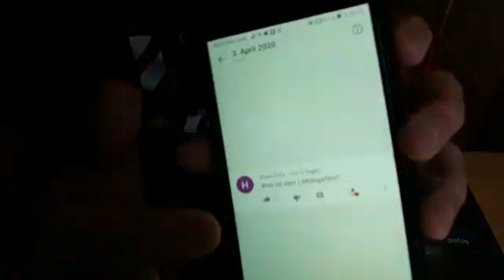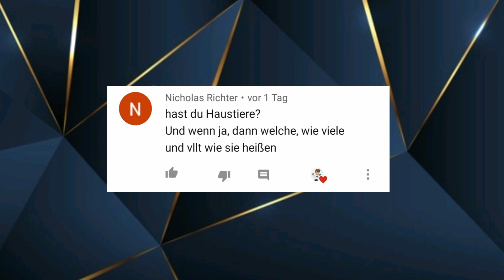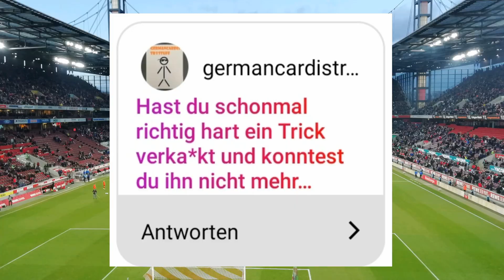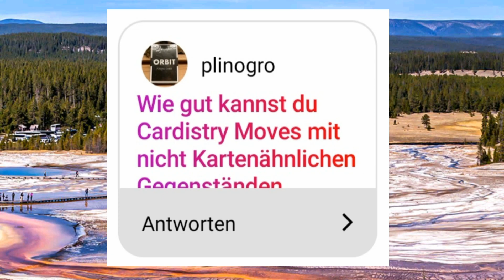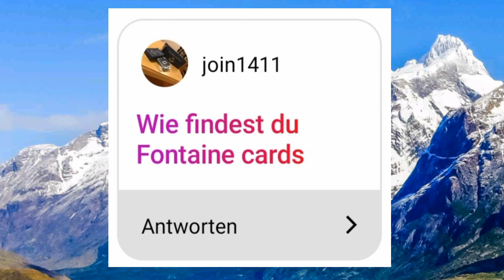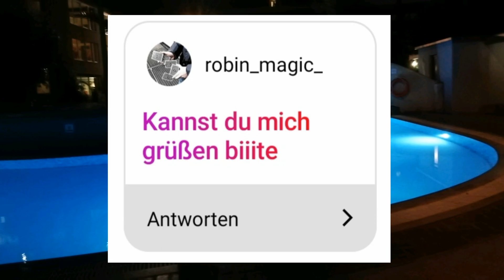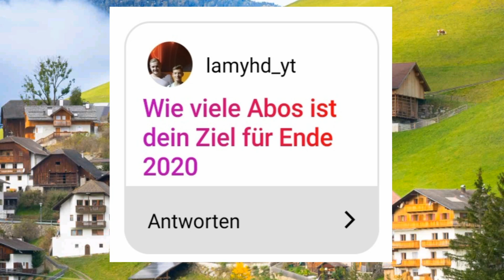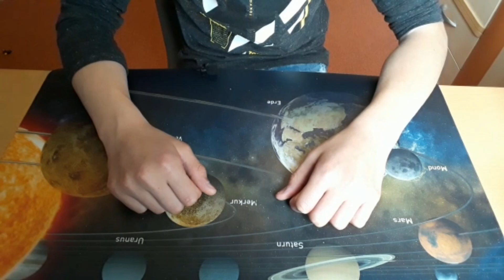Ich bin THANOS?! // Das MEME SPECIAL! 😂 | Frage und Antwort #2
Ich hoffe das Video gefällt dir. Wenn es so ist, würde ich mich riesig über ein 👍 freuen!
Lasst doch gerne eure Meinung zum Video in den Kommentaren da.
Aktiviere doch die Glocke, damit kein Video mehr verpasst! (vielleicht bist du dann auch der erste)😜

Oben seht ihr ein paar Links. Darüber könnt ihr mir auf den angegeben Seiten folgen oder mir etwas spenden.
Schaut euch doch noch gerne auf diesem Kanal um.
Ansonsten wünsche ich euch viel Spaß mit diesem Video! 🤗